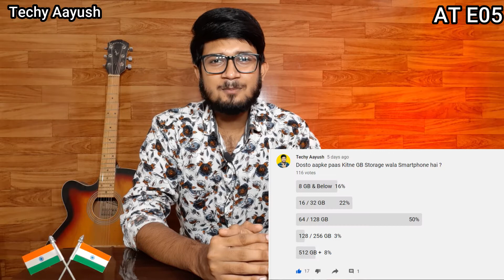AT E05 - Smartphone Price Hike ,Telecom Plans Increase ,Weekly Community Polls & More | Techy Aayush